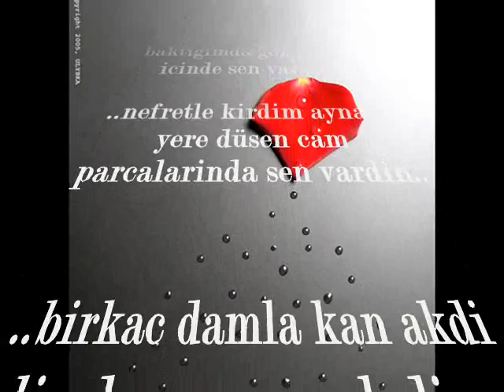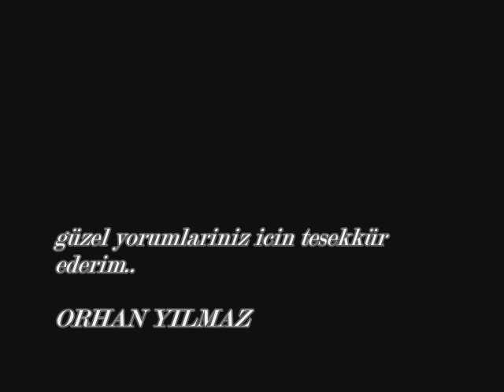**YENI** Orhan Yilmaz - Seni Düsünüyorum (by BARO41)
sinan özenin parcasi, orhan yilmazin müthis yorumuyla...